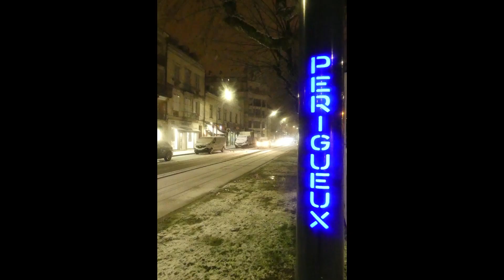Périgueux sous la neige